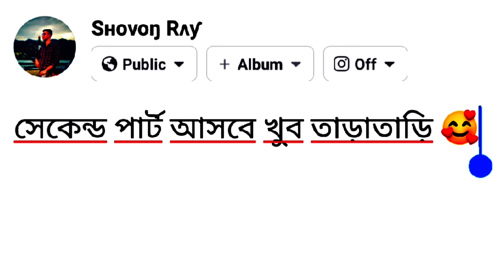Cycle Vlogging Batiaghata Road | Batiaghatar Chele ফার্স্ট টাইম সাইকেল ভ্লগিং 1st Day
cycle Vlogging Batiaghata Road | Batiaghatar Chele ফার্স্ট টাইম সাইকেল ভ্লগিং 1st Day Watch this bangla Vlog, Vlog you will like it very much
গ্রামের রাস্তায় সাইকেল vlogging,
বাইসাইকেল ব্লগিং,
বাইসাইকেল রাইড করলাম,
বটিয়াঘাটা রোড সাইকেল ব্লগিং,
সাইকেল ব্লগিং,
বাইসাইকেল ব্লগার batiaghatar chele,
“বাইসাইকেল ব্লগিং”.
“বাইসাইকেল রাইড করলাম”.
“সাইকেল ব্লগিং”.